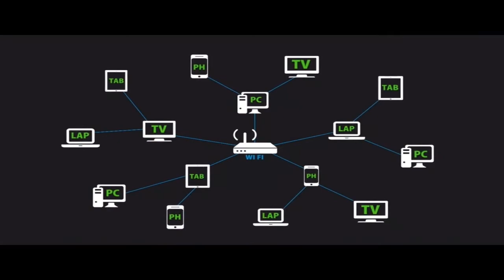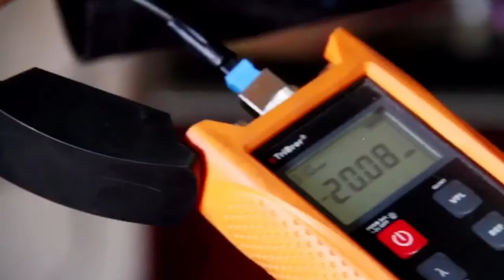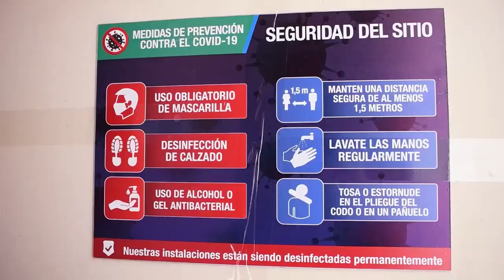𝗘𝘀𝗰𝗲𝗻𝗮𝗿𝗶𝗼 » " 𝗥𝗼𝘀𝘁𝗿𝗼𝘀 𝗾𝘂𝗲 𝗱𝗲𝗷𝗮𝗻 𝗥𝗮𝘀𝘁𝗿𝗼s" (Bryan Saritama) Artista"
Invitado. Bryan Saritama "Artista" Contacto:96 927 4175
PRESENTADORES
*Ramiro Narváez
*Leonardo Piedra.